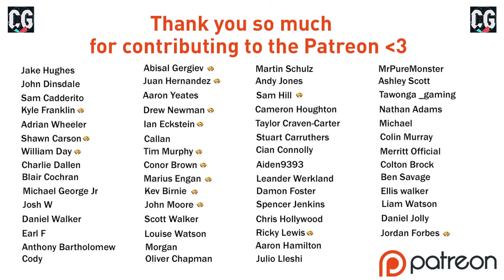A BIG AWAY DAY!! FIFA 22 | Create A Club Career Mode S4 Ep4